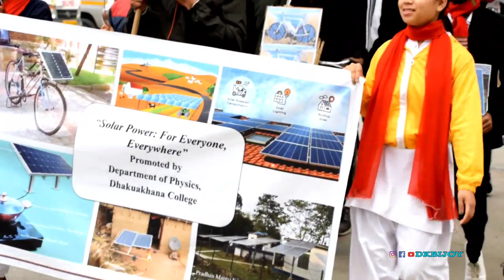56th college week at dhakuakhana college(সাংস্কৃতিক শোভাযাত্ৰা)Assamese vlogs.dkbijoy .